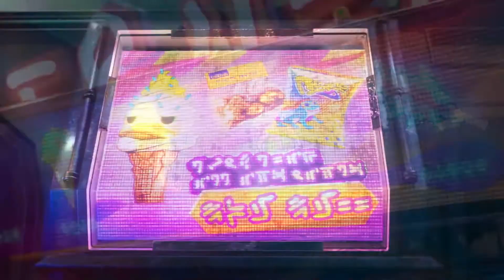I Am Groot | Official Trailer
A series of shorts featuring the seedling Groot along with several new and unusual characters.

Starring: vindiesel iesel